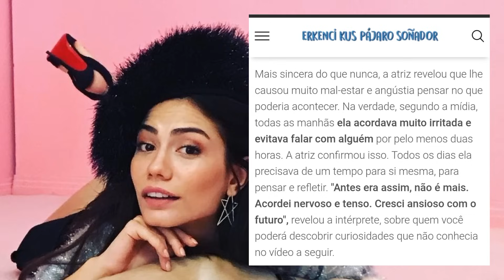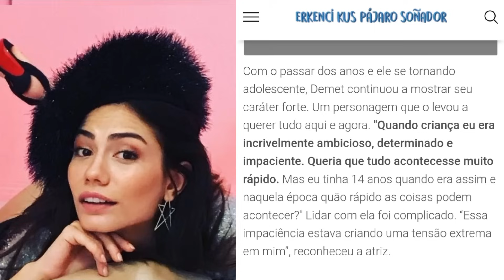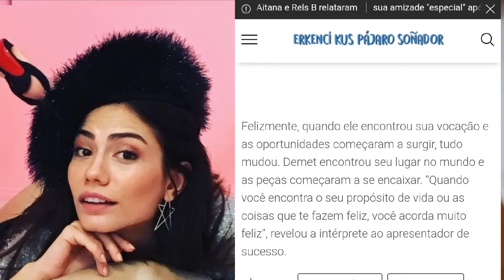🚨💥⚠️ DEMET ÖZDEMIR:PRECISOU DEIXAR O PASSADO PARA ATRÁS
Fique por dentro das últimas notícias ligadas a atriz turca Demet Özdemir.

Can Yaman o mais procurado?

Se você está a procura de informações,  sobre o ator turco Can Yaman,  aqui você encontra tudinho, que precisa.

Can yaman é um ator de sucesso,  que desperta paixões.  Conheça os personagens do ator turco e me conta, qual deles você mais gostou.

Vídeo anterior: 5 fatos incríveis sobre a atriz turca Demet Özdemir.

Video anterior: Conheça o quarto hotel do ator Can Yaman em Budapeste na Hungria.

Video anteror: Can Yaman é visto num cabaret. e trago pra vocês, alguns detalhes dessa aventura do ator turco, trazendo como fonte a matéria que saiu na revista digital Crush news.

Trago pra vocês mais uma matéria do ator turco Can Yaman.  Continue me acompanhando no canal. Abaixo os temas de vídeo que já foram publicados,  sobre o ator turco.